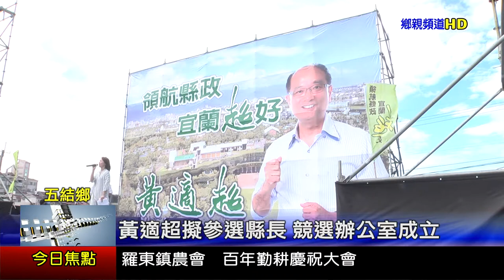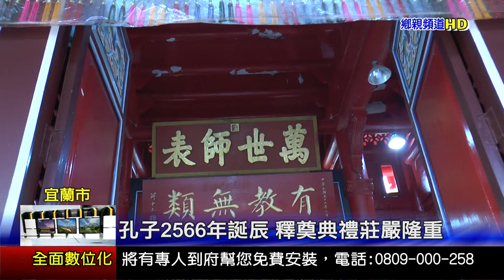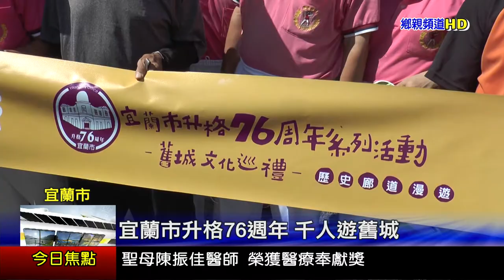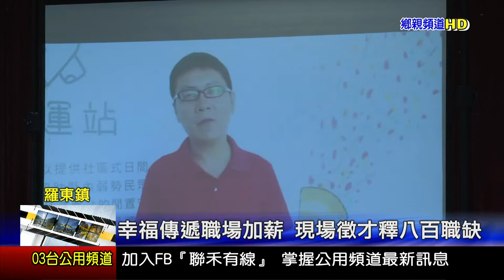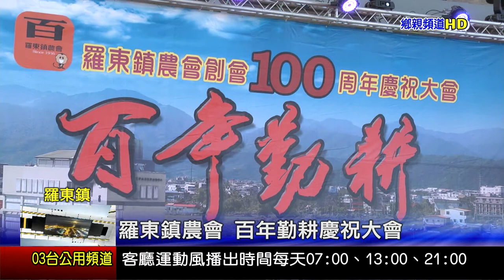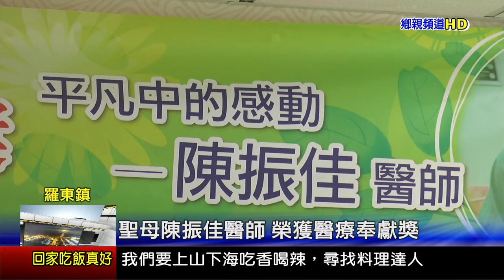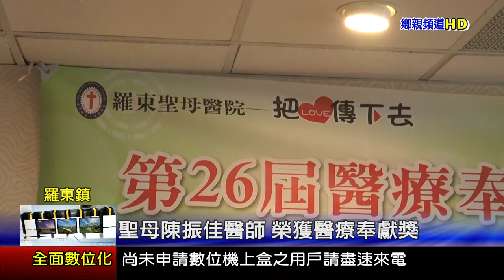宜蘭新聞 1051001HD播出